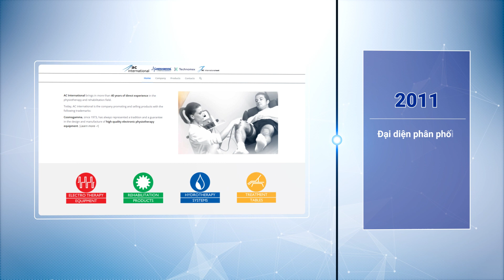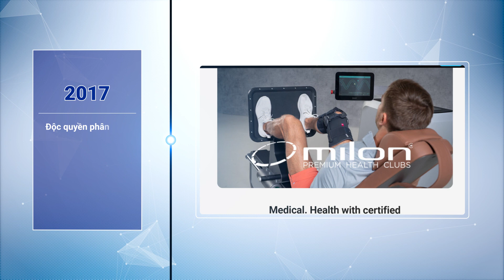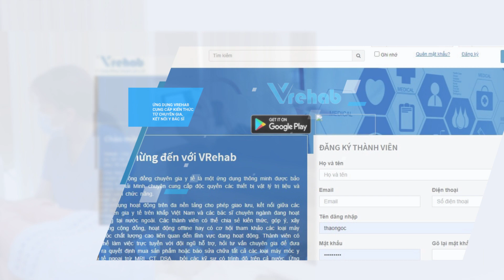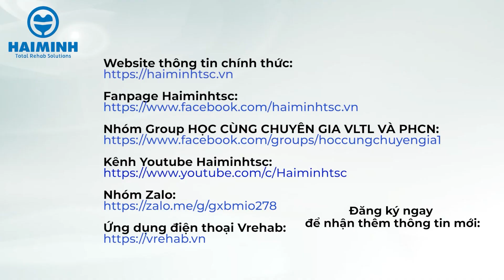💙 CHÚC MỪNG KỶ NIỆM 13 NĂM THÀNH LẬP CÔNG TY TNHH THƯƠNG MẠI VÀ DỊCH VỤ HẢI MINH 💙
13 năm với cuộc đời của một con người không phải là dài, nhưng 13 năm đối với một Công ty lại là một hành trình dài.

Hành trình 13 năm của Hải Minh đã ghi dấu ấn của Ban lãnh đạo cùng toàn thể Cán bộ nhân viên, chứa đựng bao sự gắn bó, niềm vui, sự hứng khởi.

Trong hành trình 13 năm, Hải Minh đã không ngừng nỗ lực vươn lên để trở thành một trong những doanh nghiệp hàng đầu cung cấp giải pháp tổng thể về VLTL - PHCN.

13 năm xây dựng và phát triển, mọi hoạt động, sản phẩm và dịch vụ Hải Minh cung cấp đều đều nhằm mục tiêu cao nhất là làm hài lòng Quý khách hàng, Quý đối tác, mang lại sức khỏe và hạnh phúc cho cộng đồng.

💎 Với một tâm thế vững vàng và sự đoàn kết của toàn thể CBNV, trong hành trình tiếp theo, Hải Minh sẽ vượt qua mọi thách thức, "Vững bước vươn xa" để chinh phục các đỉnh cao mới.

💗 Xin trân trọng cảm ơn Quý khách hàng, Quý đối tác đã luôn tin tưởng và ủng hộ Hải Minh trong hành trình 13 năm qua!